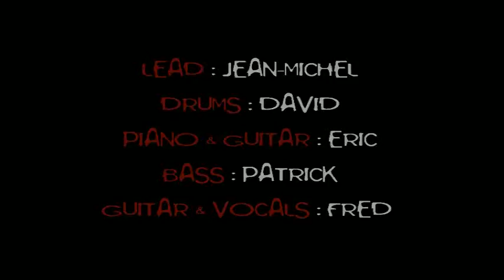OPENWAYS CONCERT SALAIZE 2004 PARTIE 6